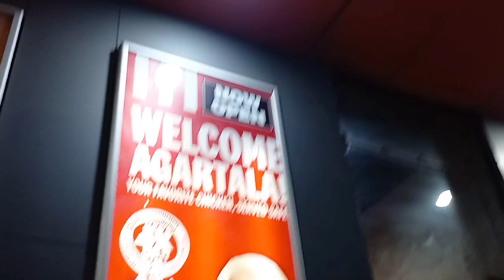KFC তে এতো কিছু ONLY ON 525 😱 ||Twins creation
Hello Bondhu's

প্রথমে বলি এখন KFC তে সেরা সেরা offer চলছে,  আমরা নিজেরাও  গিয়েছি এবং তোমাদেরকেও জানিয়ে দিয়েছি,
তবে আর দেরি কিসের এখনি যান আর খেয়ে আসুন আমাদের মতো 🤭